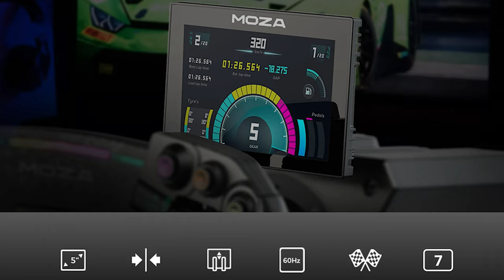UNPREDICTABLE JUMPS! EA WRC Let's Play | Part 77